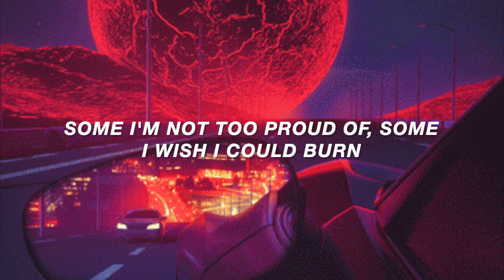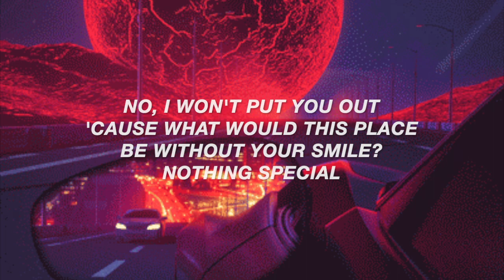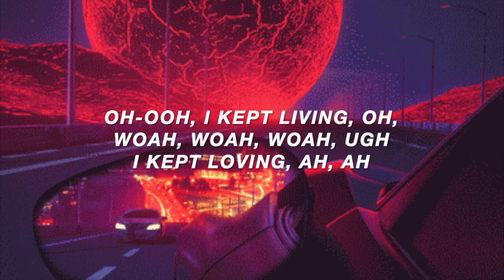Dust (Lyric Video) - Frank Ocean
Any song suggestions, leave below!